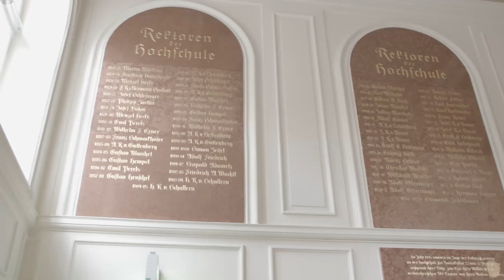Der Studienstart im Gregor Mendel Haus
Eröffnende Worte von Prof. Hubert Sterba
Auszug aus der "Virtuellen Führung durch die Häuser der BOKU mit Em.O.Univ. Prof. DI Dr. Hubert Sterba" Teil 1 von 4